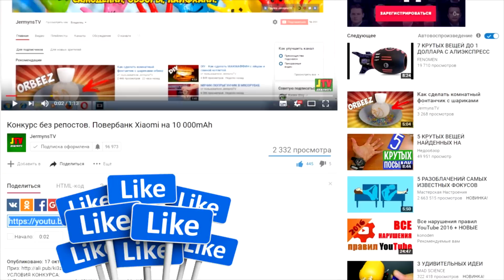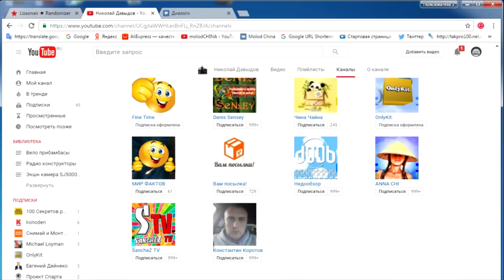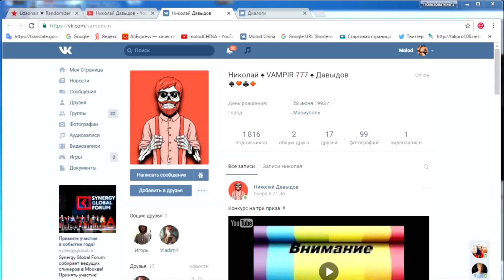Итоги конкурса + Новый конкурс. ПРИЗ 4K экшн камера.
ИТОГИ конкурса на Power Bank  Xiaomi + НОВЫЙ конкурс, приз 4K экшн камера. Поздравляю Николая Давыдова с победой - ура!

ПРИЗ Экшн камера  4K!

Участвуй и тебе обязательно повезет!!!
Всем удачи!!!

Рад тебя видеть на моем авторском YouTube channel molodCHINA (молодчина).
На канале ты найдете видео на различную тематику: Сборка радио конструкторов, обзор и тесты Китайских инструментов, полезных аксессуаров для дома и авто, лайхаки, масоделки, мелкий ремонт и много еще всего интересного…

Канал будет полезен не только интересующимся товарами из Китая, но и любителям велопрогулок. На канале вы найдете обзоры полезных аксессуаров для спорта и отдыха, сталинг и тюнинг велосипеда.
На канале собраны видео по плейлистам.
Поэтому переходи!

ЭКШН камера SJCAM 5000X Elite. Как не купить подделку!?

ЧЕСТНЫЙ КЭШБЭК-СЕРВИС! Возврат от 7% от суммы покупки.
ВНИМАНИЕ! Как правило, иные сервисы предоставляют ставку выше, чем 7%, ВРЕМЕННО. Самая распространенная схема — дать высокий процент на первую покупку, а потом снизить его в 2-3 раза. Некоторые сайты, предлагающие 9%, 10%, 15% возврата, не планируют выплачивать кэшбэк пользователям, либо планируют выплатить вознаграждение только за первые покупки.